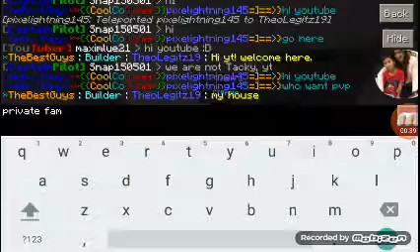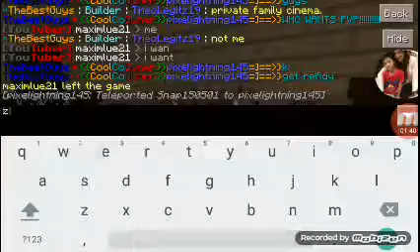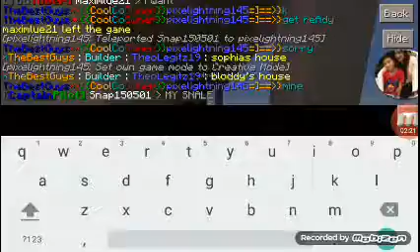Jinx Craft Server:Minecraft PE 0.15.0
Ip:a34321.leet.cc
Port:34321
BestOwner:Bajan9992
HeadOwner:ErzaScarlet2016 and more
Admin:BabyHunter,PreetyAdmin:ShySophia and more Admins
Mod:DJJoshua,and more
Builder:Me(TheoLegitz19)
Member:Clarisse_25MCPE
That's All

That's All.